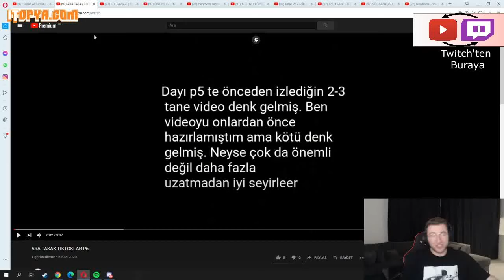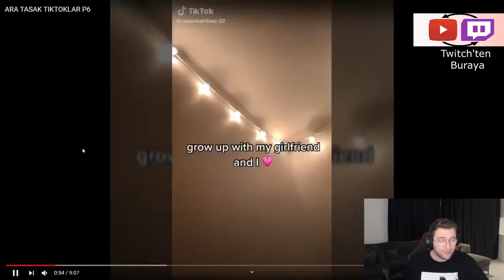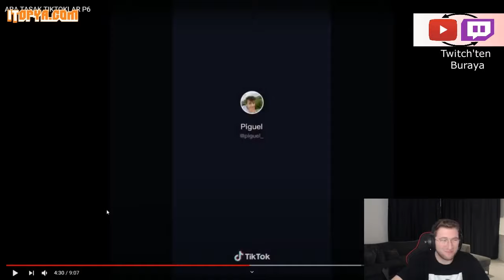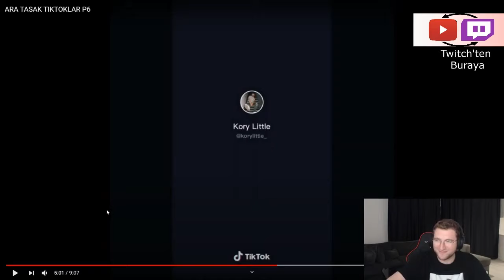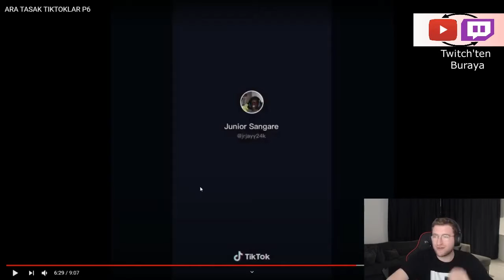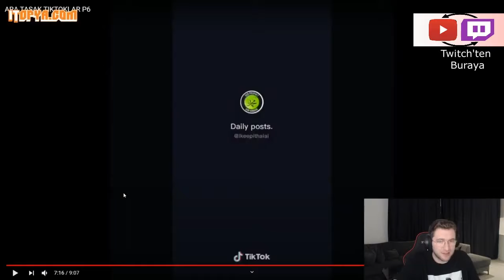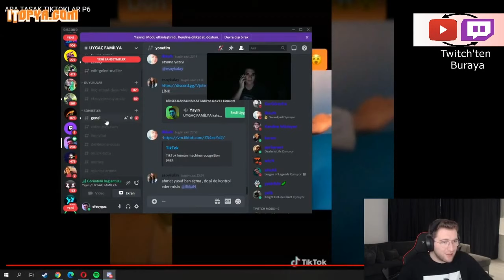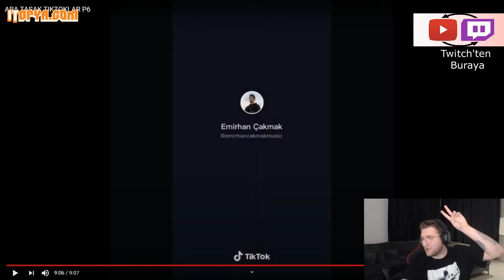Efe Uygaç izliyor | ara t*sak tik toklar bölüm 6- Twitch izliyor, Twitch komik anlar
video: Efe Uygaç izliyor | ara t*sak tik toklar bölüm 6- Twitch izliyor, Twitch komik anlar
( tiktok izliyor, efe uygaç tiktok, twich )